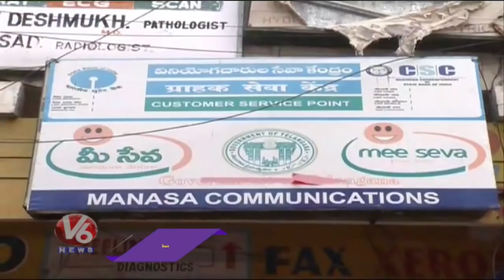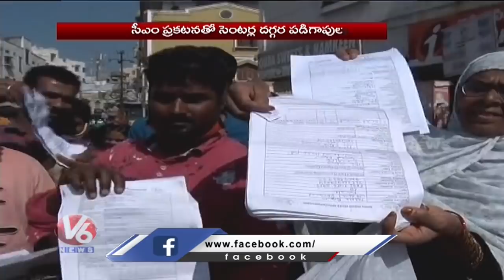Flood Victims Queue At Mee Seva Centers, Fires On TRS Govt | V6 News